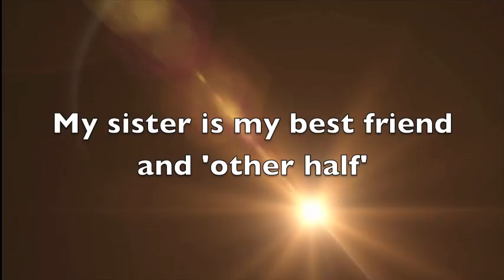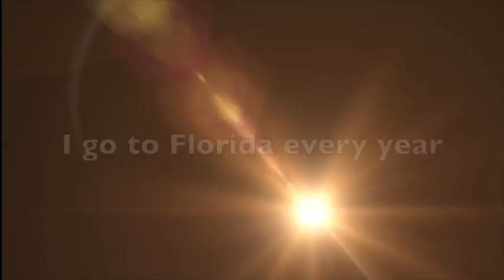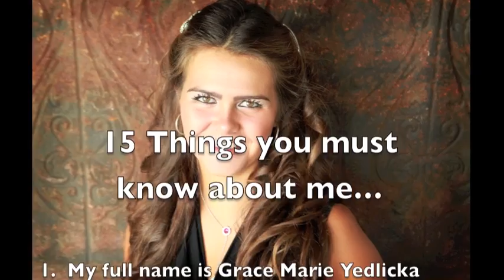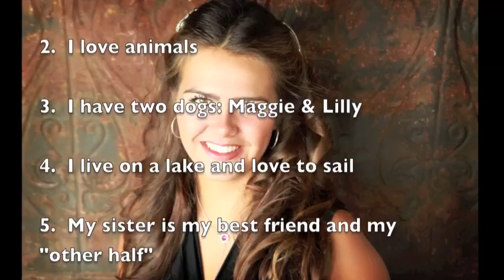Grace Yedlicka senior movie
Grace's Senior photo shoot.